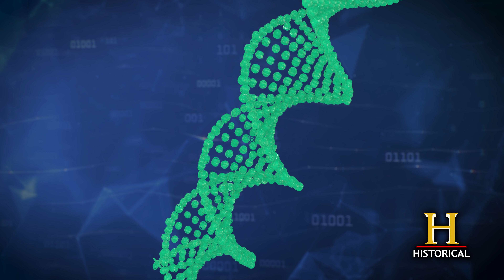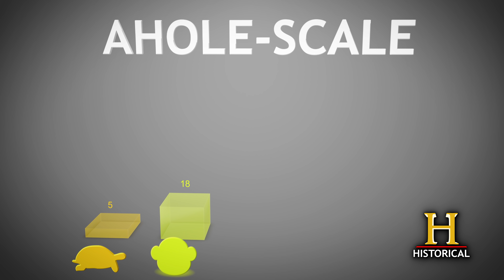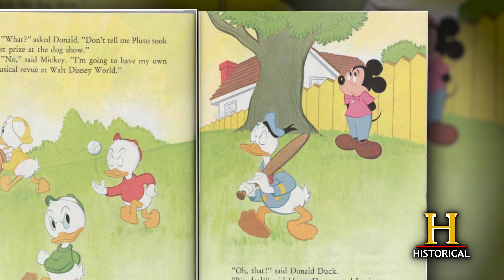Ancient Assholes - Full Episode - The Origin Hole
Ancient Aliens parody.